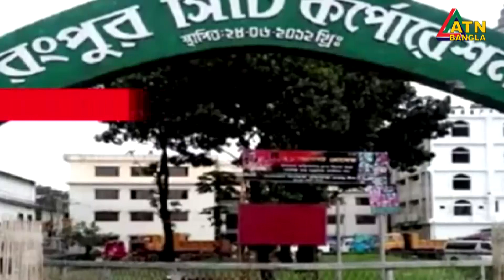ভুল প্রার্থী বাছাইয়ে রংপুরে আওয়ামীলীগের ভরাডুবি | Rangpur Election | Awamileague | Japa Mayor